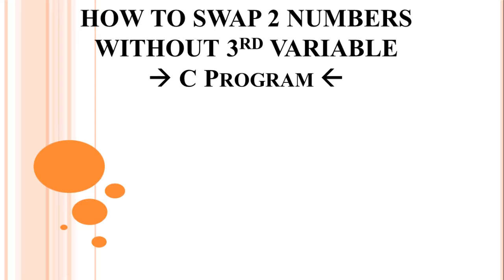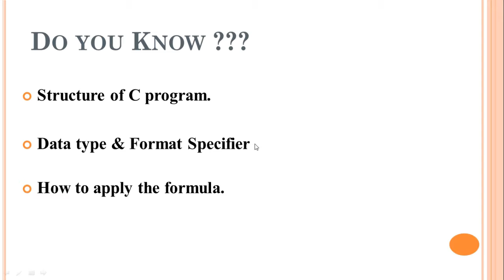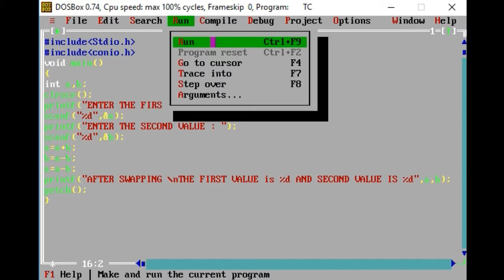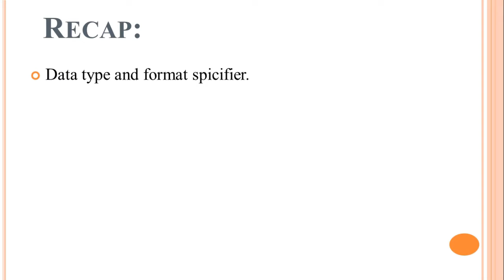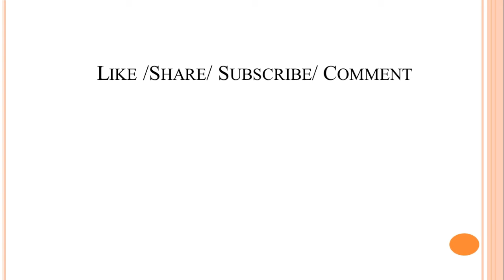Swapping without third variable in C language Explained in Hindi/Urdu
Friends,
Is Video Tutorial me humne  Swapping program without third variable topic ko discuss kiya h  ..
Keep Studying  ...